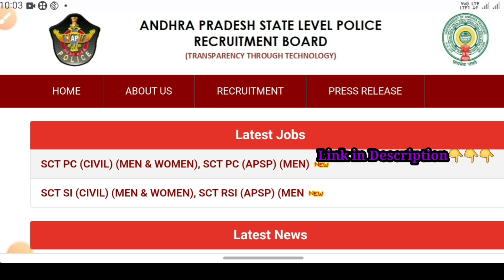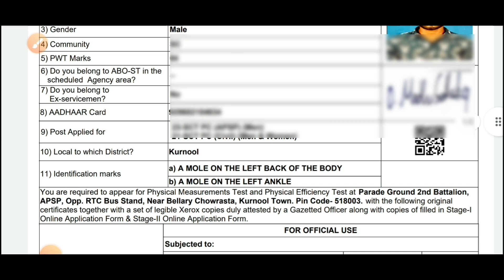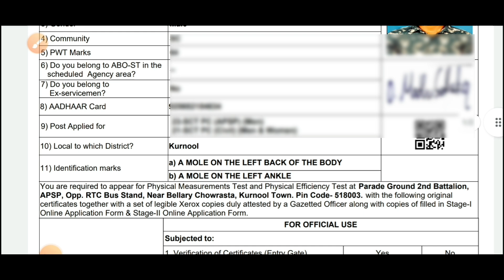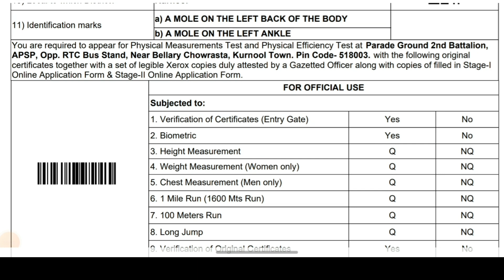ap కానిస్టేబుల్ కాల్ లెటర్ 2023||ap PET/PMT events date out||Required cirtificates|Manvi Creations37